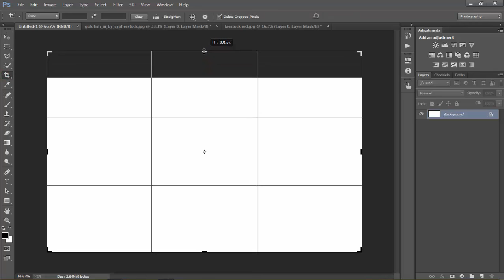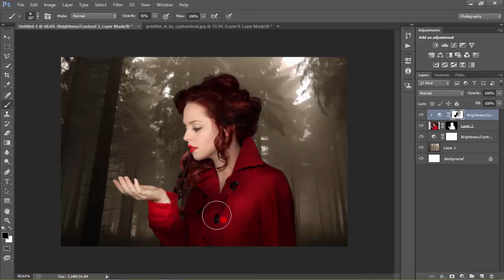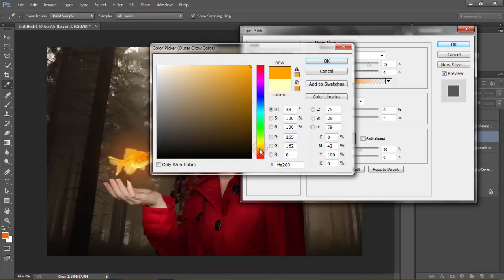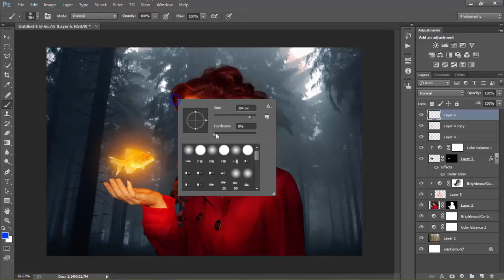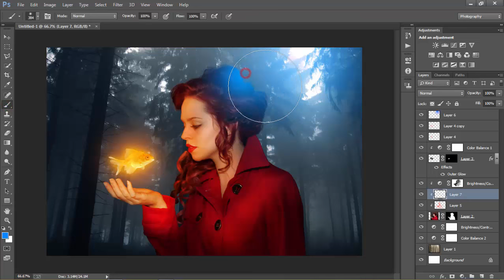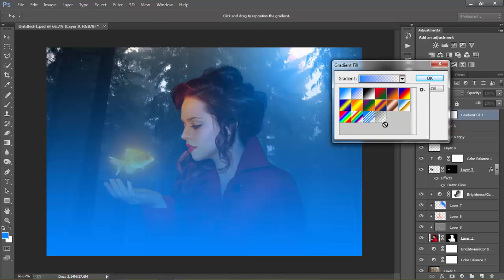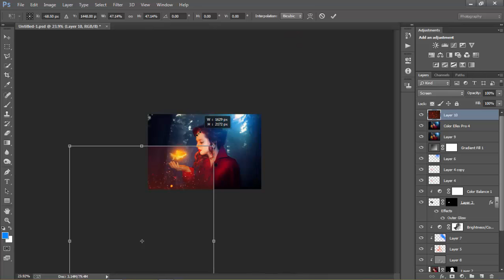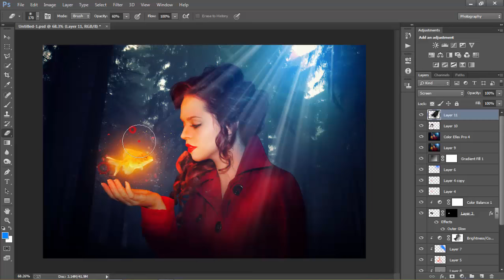Photoshop Fantasy Photo Manipulation - Photoshop CC Tutorial | Gold Fish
In this video I will show you how to create simple and nice looking abstract artworks using a model, some elements and your own created objects. Photoshop Tutorials | Photo Manipulation Effect.

• photo,• photo editor,• picture editing,• photo manipulation,